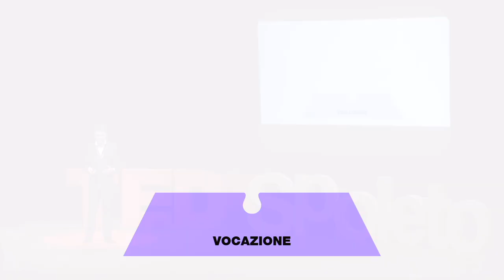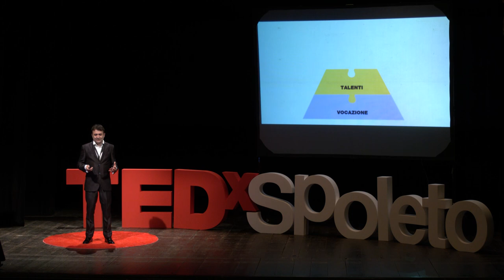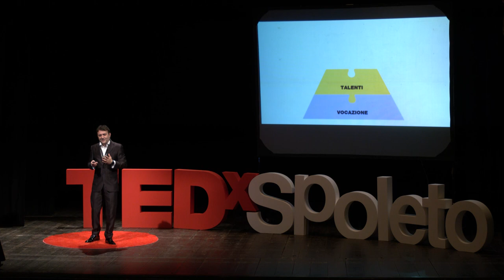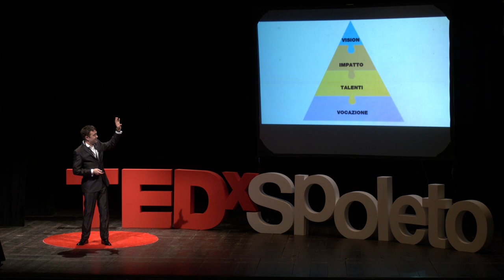La piramide dello scopo | Dario Castagna | TEDxSpoleto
"La piramide dello scopo, o piramide della Mission, è uno strumento che permette di costruire una missione nella propria esistenza per costruire una vita felice,
prospera e ricca di significato.
Si parte dalla propria vocazione e dai propri talenti per poi definire l’impatto che si desidera avere nel mondo per infine realizzare la Vision,cioè il sogno,
della propria vita." La Mission di Dario Castagna, sempre insieme a Monica Passini, è quella di creare ambienti potenzianti, basati sulla fiducia e su salde relazioni interpersonali, al fine di creare un’economia collaborativa e di generare un enorme valore per le persone e il territorio che le ospita, superando le dualità tipiche del mondo moderno e creando l’opportunità per un’alta qualità di vita, nella quale il lavoro diventa espressione dei talenti individuali. This talk was given at a TEDx event using the TED conference format but independently organized by a local community.